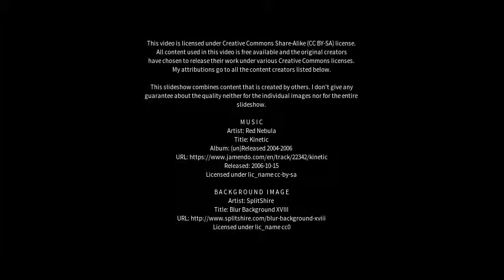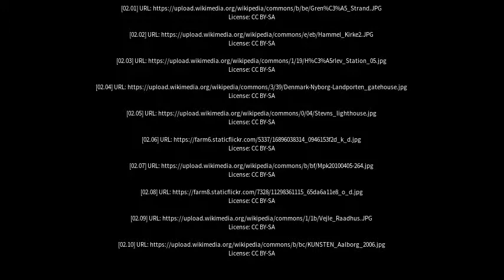Best places to visit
Best places to visit - Hårlev (Denmark) Best places to visit - Slideshows from all over the world - City trips, nature pictures, etc.